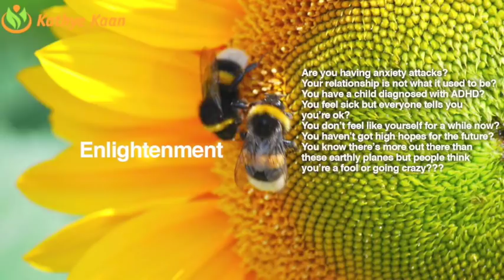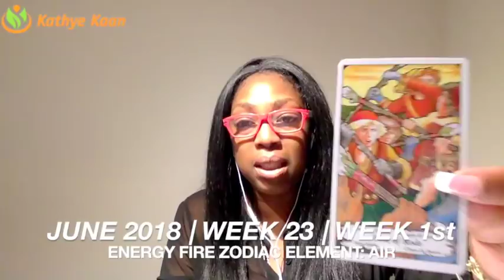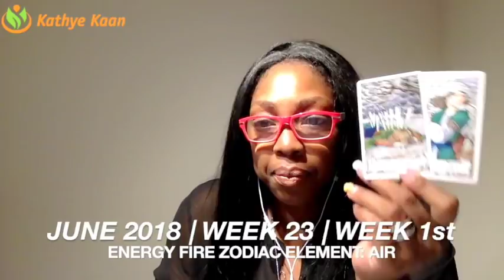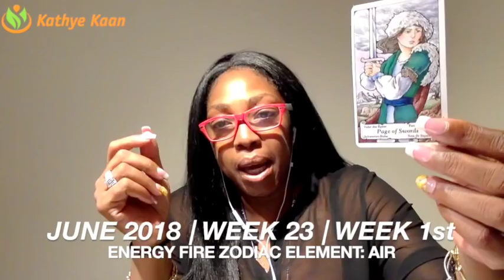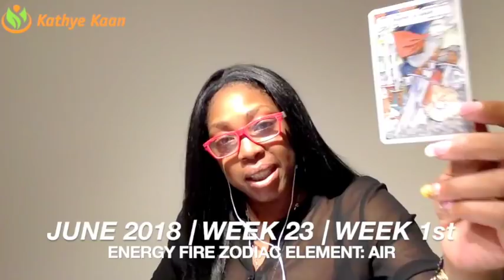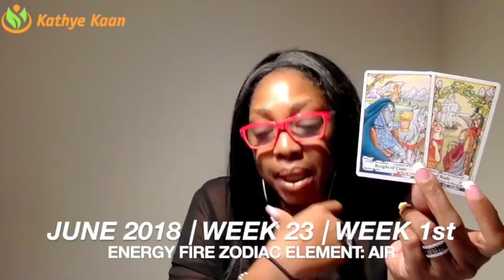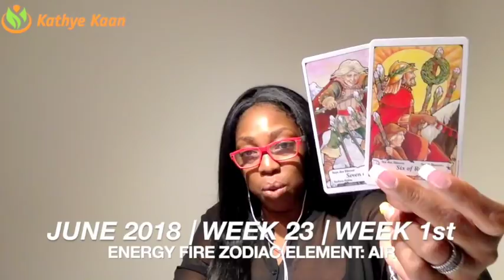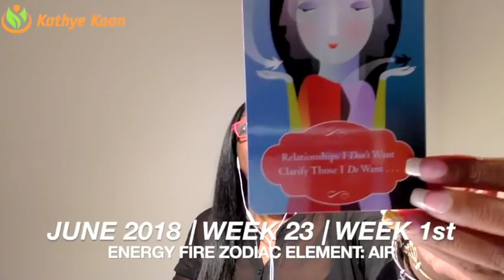VIRGO Weekly Psychic Tarot Reading | Horoscope | Week 23 | JUNE 04 -10